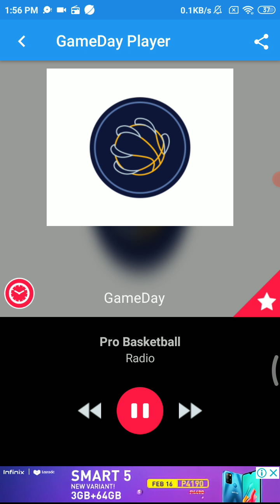Grizzlies Radio Show